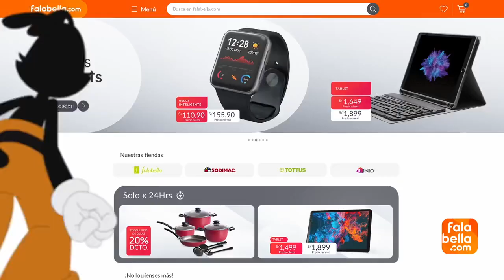Falabella - Animaniacs Commercial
Animaniacs theatrical movie when?!

Animaniacs is a trademark of Warner Bros. Entertainment Inc.
Socials:

Discord user: thedird